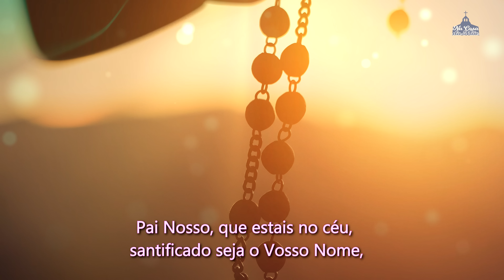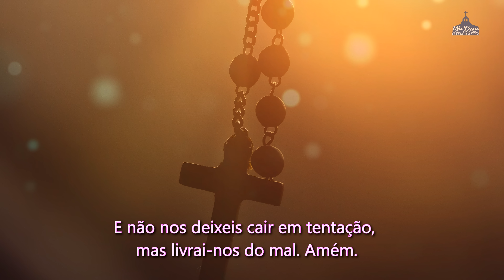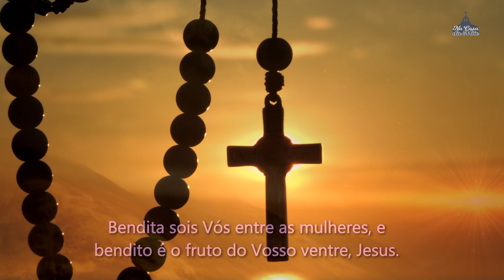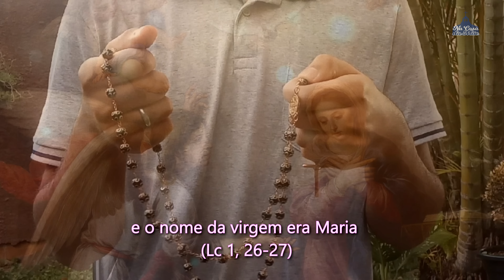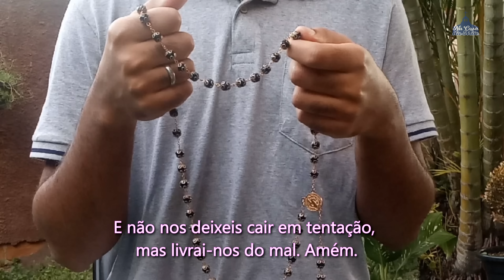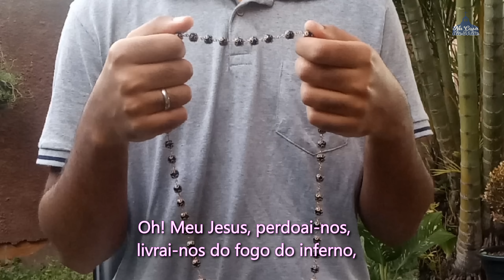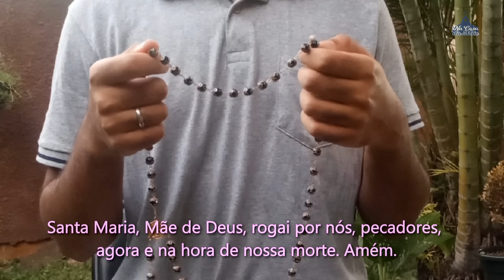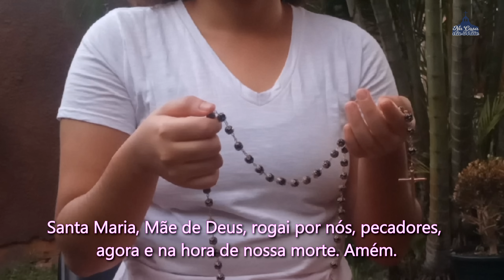Santo Terço dos Mistérios Gozosos - 30 de julho